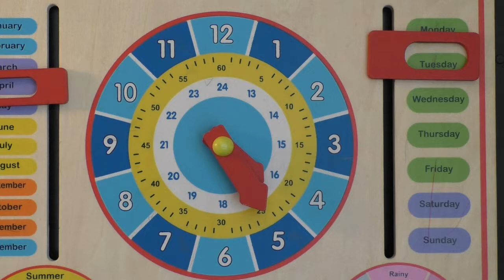What time is it? (Ki lè li ye or Ki lè li fè?)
This video covers how to tell time in Haitian-Creole. There is a small mistake at 15:18 where I say 4 pm instead of 5 pm but you can just ignore it. I hope you enjoy the video.